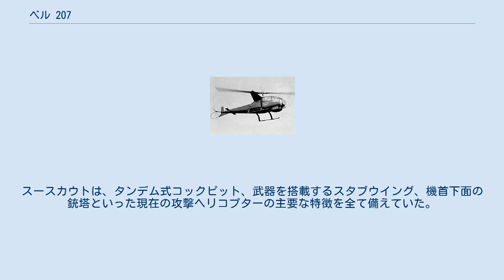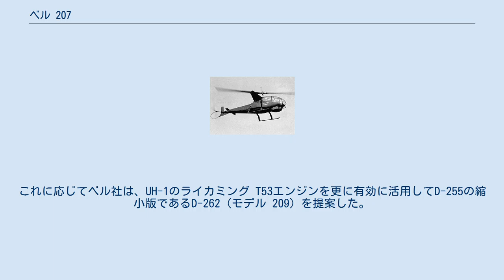ベル 207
ベル 207 スースカウト ベル 207 スースカウト ベル 207 スースカウト（Bell 207 Sioux Scout）は、ベル・ヘリコプター社がアメリカ陸軍からの契約の下、タンデム形式コックピット、スタブウイング、機首下面の銃塔を備えた攻撃ヘリコプターであるベル D-255のためのコンセプト実証デモンストレーターとして開発されたベル 47を改造したヘリコプターである。
 数年間の研究の後にベル社は、更なる開発への予算支出の望みをかけて1962年6月に公式に陸軍に対してその成果である「D-255 イロコイ・ウォーリアー」（D-255 Iroquois Warrior）のモックアップを披露した。
D-255は、UH-1Bのエアフレームと動力系統を基に新しい細身の胴体、タンデム複座のコックピット、機首にグレネードランチャーを装備した球状銃塔、胴体下面に20 mm　機関砲を装備したガンポッド、ロケット弾やSS.10対戦車ミサイルを装着するスタブウイングを備えた攻撃専用の航空機として計画された機体であった。
 1962年12月にコンセプト実証の契約は、ベル社がモデル 207 スースカウトで獲得した。
この機体は、本質的には新規の前部胴体とベル 47G-3の動力系統をベル 47Jの中央と後部胴体に取り付けたものであった。
スースカウトは、タンデム式コックピット、武器を搭載するスタブウイング、機首下面の銃塔といった現在の攻撃ヘリコプターの主要な特徴を全て備えていた。
タンデム式コックピットは低い位置の前席に銃手が、後席にパイロットが座り、前後席共に操縦装置を備えていた。
銃手席の正面中央には照準装置と銃塔制御器があったため、操縦装置は前席の横に移設されていた。
銃手は7.62 mm (.308 in) M60機関銃２丁を備えた銃塔を操作し、スタブウイングには外部増槽を装備した。
 1963年7月に初飛行したベル 207は、スタブウイングのおかげでベル 47/OH-13を上回る機動性の改善を発揮してみせた。
更なる試験のために1963年末にジョージア州にあるフォート・ベニング基地の陸軍パイロットに引き渡されるまでに様々なスタブウイング、カウリングや尾翼が207でテストされた。
1964年初めの評価試験を終えると、陸軍は感銘を受けたもののスースカウトは小型、低出力であり全般的に実用には適さないと感じていた。
 1964年終わりに陸軍はAAFSS（Advanced Aerial Fire Support System=新型航空火力支援システム）計画への参画を募った。
これに応じてベル社は、UH-1のライカミング T53エンジンを更に有効に活用してD-255の縮小版であるD-262（モデル 209）を提案した。
しかし、ベル D-262は競作の最終候補には選定されず、失敗作となったロッキード AH-56 シャイアンが選ばれた。
AAFSSの競作には敗退したが、モデル 209は後に大成功作となったベル AH-1 コブラとして結実した。
 出典: 諸元 性能 武装